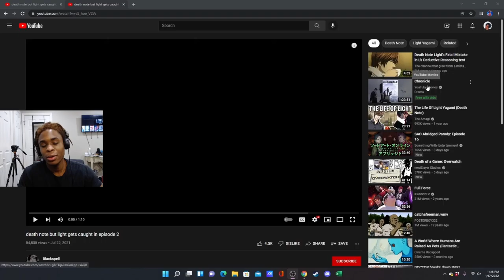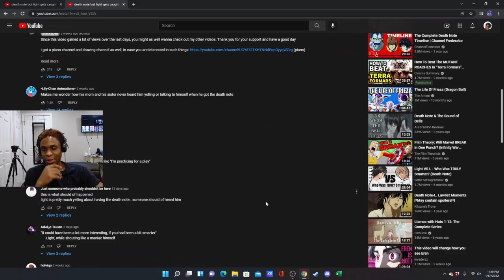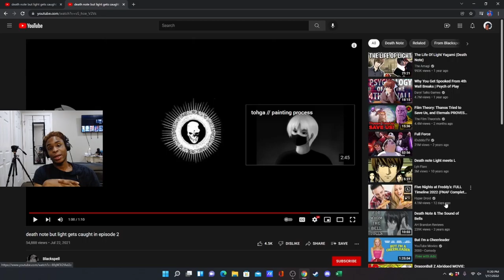Reacting to Death note but light gets caught in episode 2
reacting to a video made by Blackspell